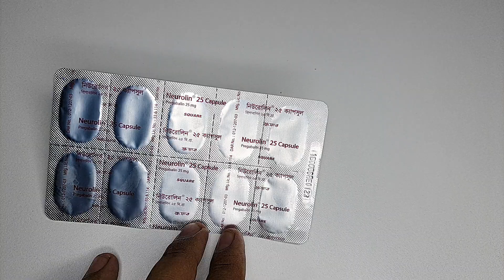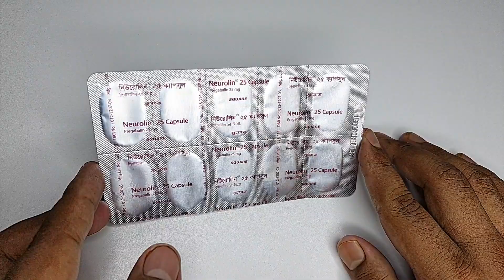Neurolin 25 capsule || ব্যাথা জনিত সমস্যার সমাধান জন্য সবচেয়ে ভালো টেবলেট || Mohammad Abdullah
Neurolin 25 capsule || ব্যাথা জনিত সমস্যার সমাধান জন্য সবচেয়ে ভালো। ঔষধ, Mohammad Abdullah